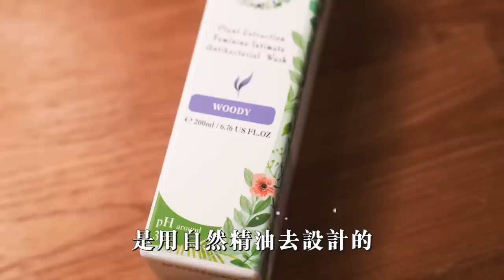產後媽媽要回身體主導權！｜恢復自己的感覺真好｜雷神體質也跟著回歸？｜兔女狼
生完恭禧後，終於從這個外星人手中奪回自己的身體，整個感官如：味覺、聽覺、嗅覺等等，都有極大轉變，像是我終於可以開始喝咖啡、用回自己愛的保養品及乳液等等。生產後私密肌也可以用最愛的木質調香，實在太幸福了。現在我們使用的是：HH私密抗菌潔淨露，是專為台灣悶熱氣候所設計的產品，使用上有微涼感（也有不涼款），含有多種植萃且私密肌常見的壞菌減菌率達99.9%，健康守護私密肌；對於兔兔現在的產後私密困擾有很大的幫助，所以選對有抗菌&涼感的私密清潔保養是不可或缺的！

產品特色：
- 首支涼感x抗菌私密清潔

- SGS衛福部核可抗菌率成分，減菌率高達99.9%
- 添加涼感成分，專為台灣悶熱氣候設計
- 多種植萃添加，草本分解壞菌造成的私密異味，是溫和的私密清潔產品
-7款自然精油香調
特別優惠：新朋友送$250購物金